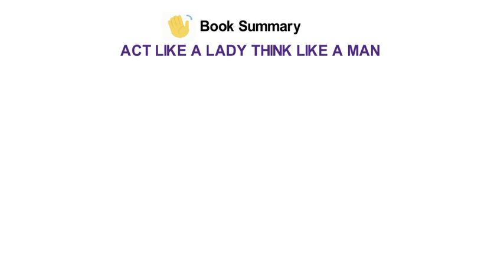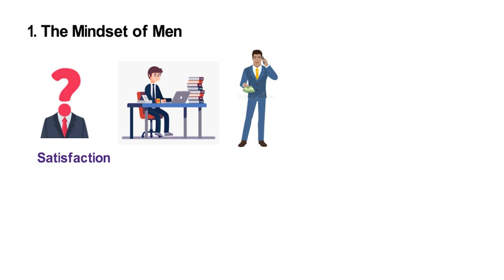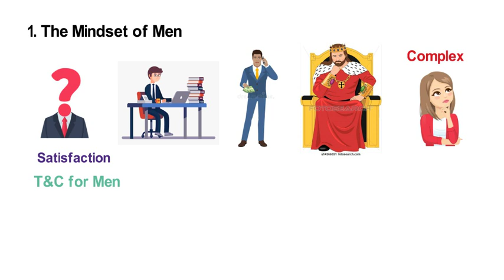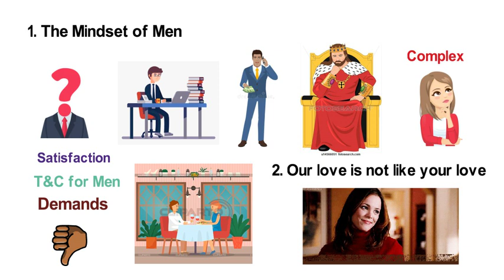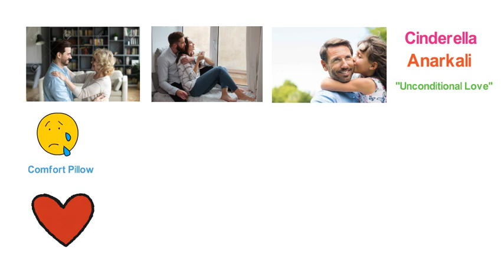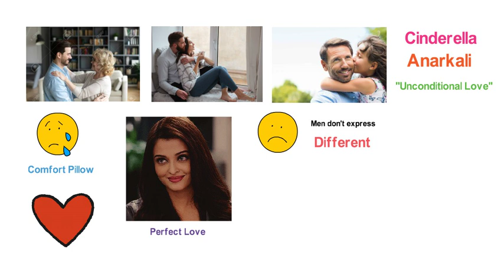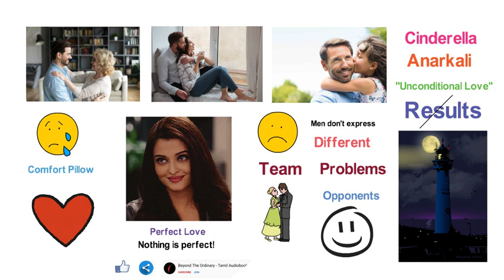act like a lady think like a man in tamil - BOOK SUMMARY in tamil |book summaries | tamil audiobooks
Act Like A Lady Think Like A Man - BOOK SUMMARY in tamil | tamil book summaries | tamil audiobooks

Our Self-Affirmation app link: (Built for our community. NO ADVERTISEMENT)